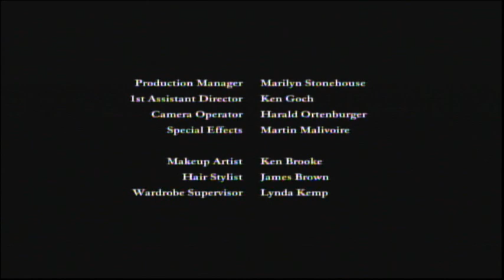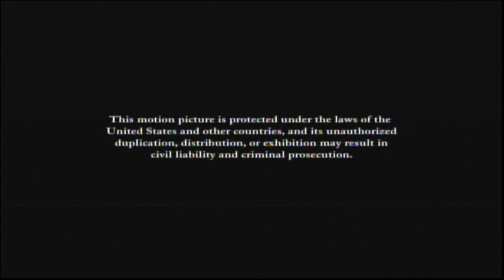A Christmas Story (1983) End Credits (TBS 2022)